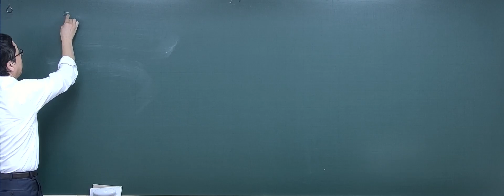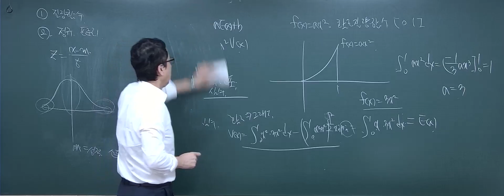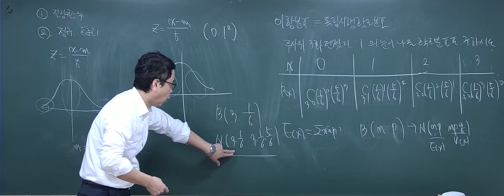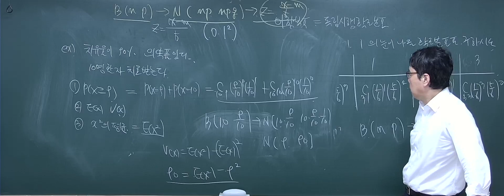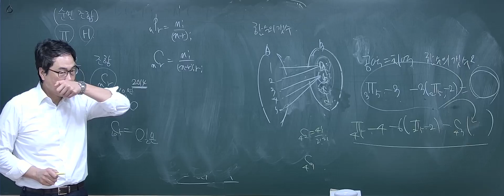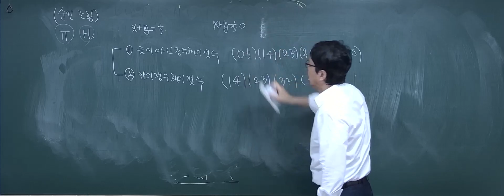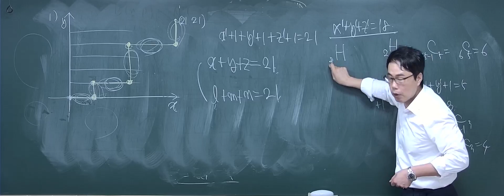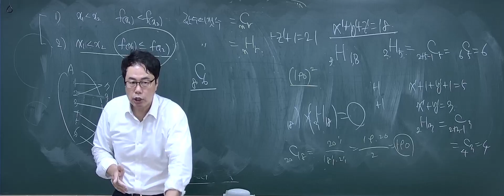24.8.3일강의 연세대 1번 중복조합 문제